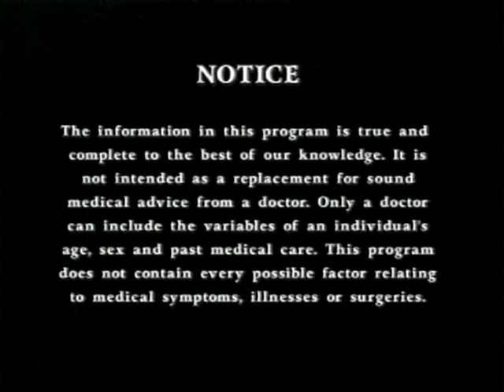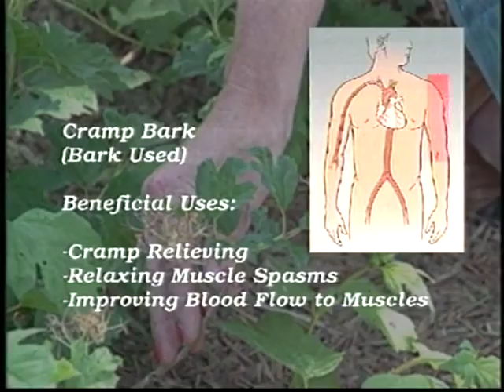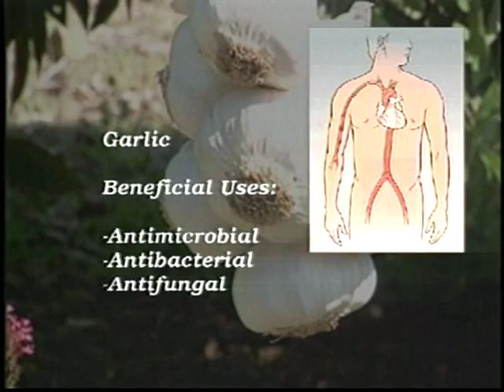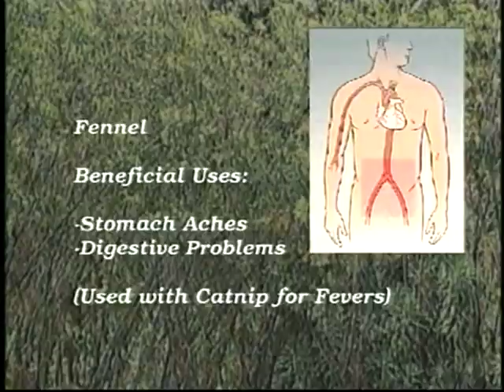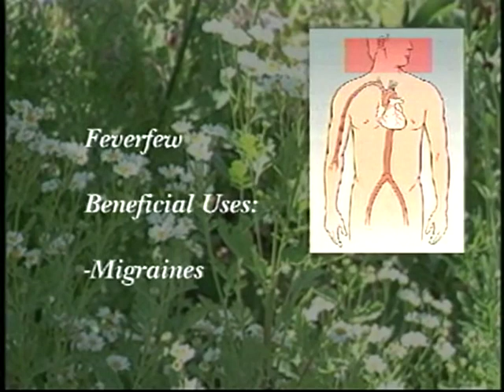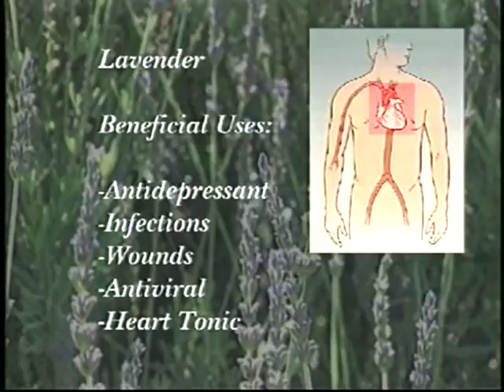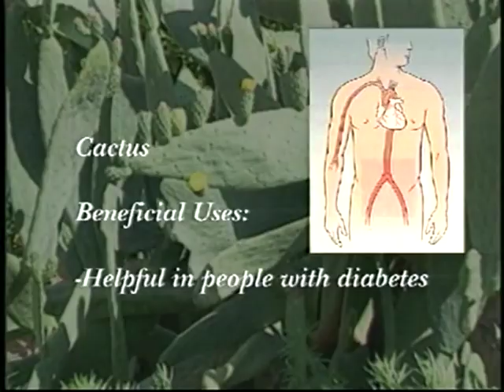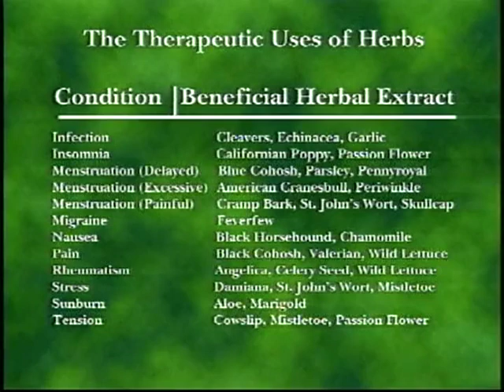Herbal Remedies From Your Garden - Natural Health & Healing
In many cultures, throughout the ages, herbs were cultivated in gardens for their beauty and healing properties. Garden herbs provide remedies for emotional and physical healing and many types of garden herb contains active ingredients that act as natural medicine. Learn everything you need to know about proper herbal selection, extraction, and preparation. Discover the best storage methods to keep and protect the potent active healing ingredients found in herbs.

The Alternative Health series brings enlightening and awakening, cutting edge programs covering topics such as holistic spirituality, natural medicine, relationships, psychology, tai chi, herbalism and many new paradigms in science and metaphysics. Enjoy and learn from the experts in our collection and experience these specialized areas of natural medicine and discover how the easy to understand " -step step-by " instructions help guide you and your students toward health, total physical emotional and spiritual fulfillment.

Alternative Health Series

C401